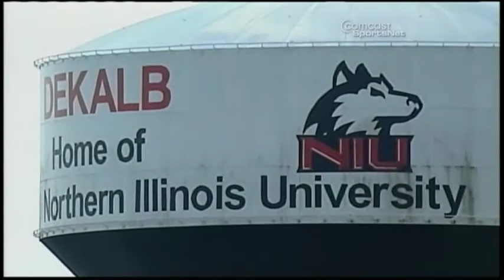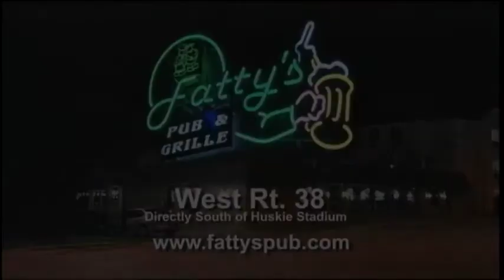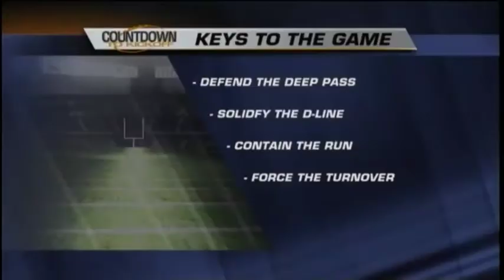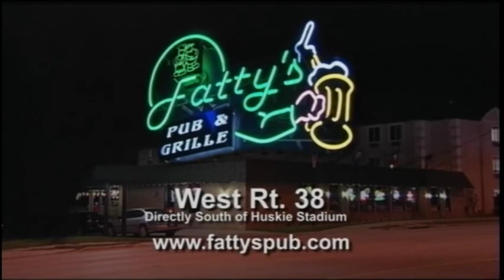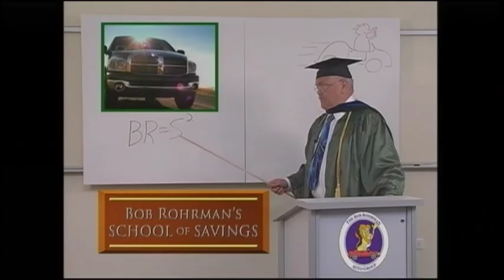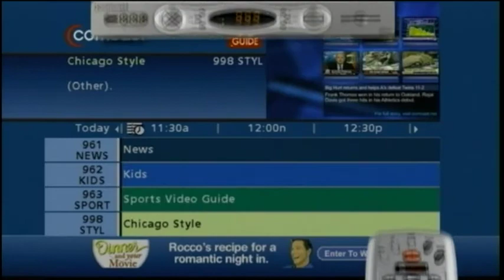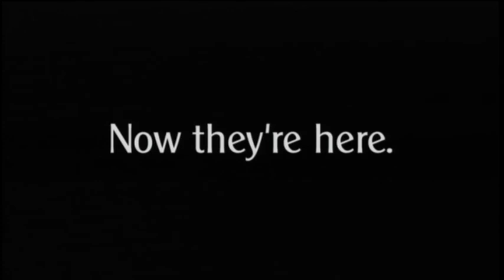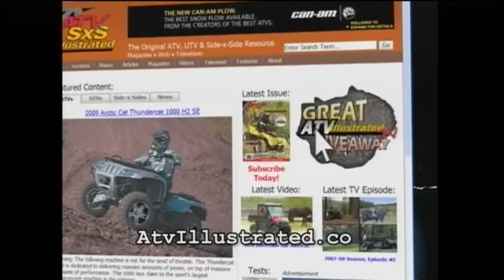Indiana State @ Northern Illinois Huskies - Sept 20, 2008